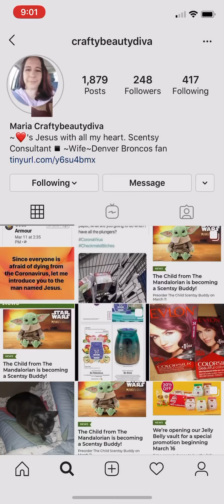Dating Cary again